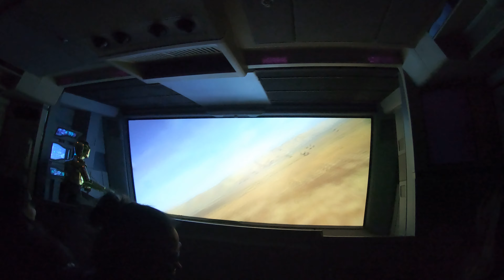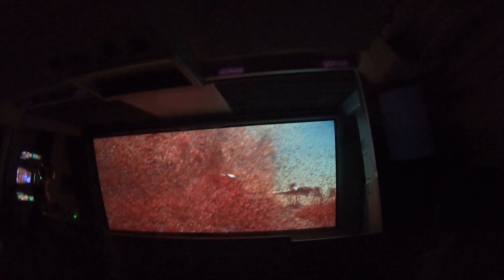Star Tours - The Adventrues Continue POV 4K Video - Kylo Ren / Jakku / Maz / Crait / Batuu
Disneyland Star Tours - The Adventures Continue Point of View 4K Video - Cut Scenes Kylo Ren / Jakku / Maz Kanata / Crait / Batuu